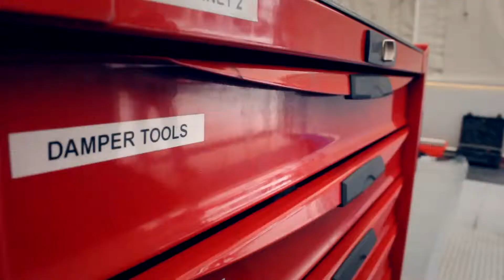Teng Tools RX Istanbul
World RX champion Petter Solberg racing in Istanbul cheered on by his Teng Tools fans.